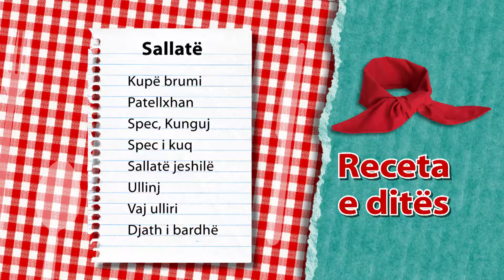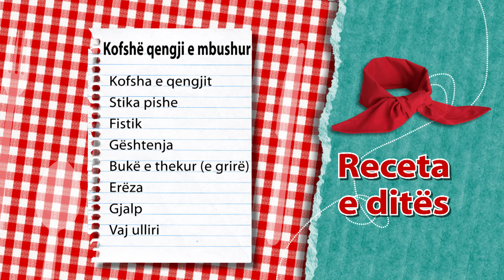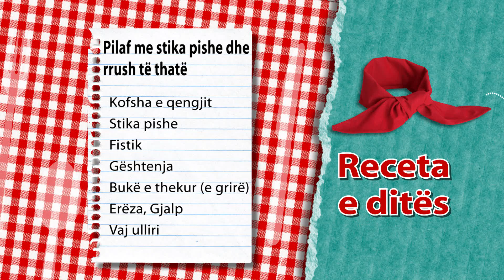Report TV - Rreze Dielli, "Te gatuajme me zonjen Tefta" Tradita Pj.1